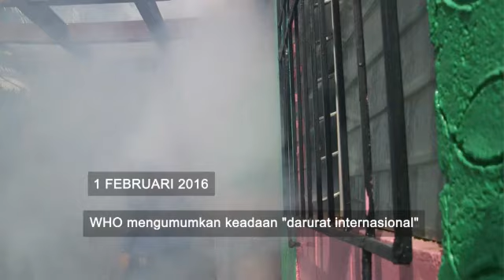Bagaimana virus Zika menyebar?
Organisasi Kesehatan Dunia (WHO) menetapkan bahwa virus Zika merupakan masalah darurat kesehatan global. Bagaimanakan penyebaran virus ini?